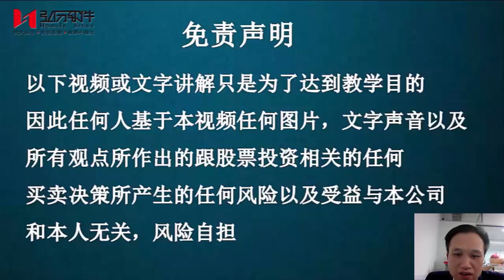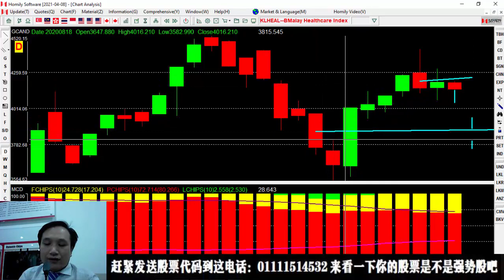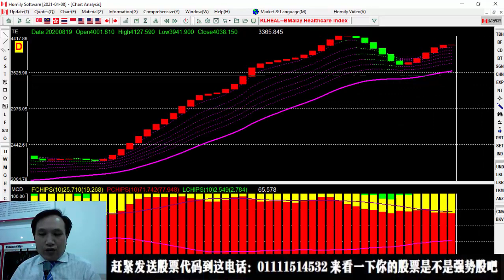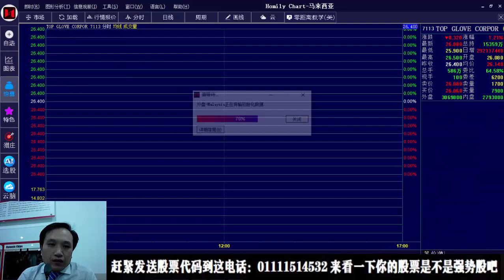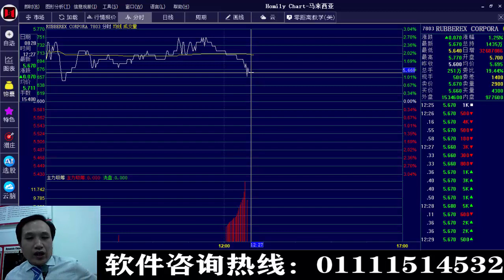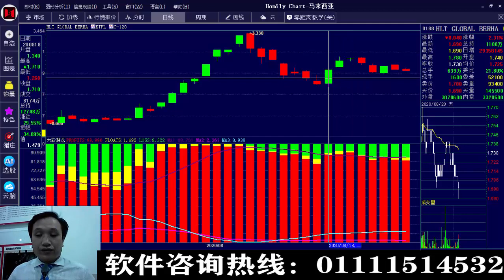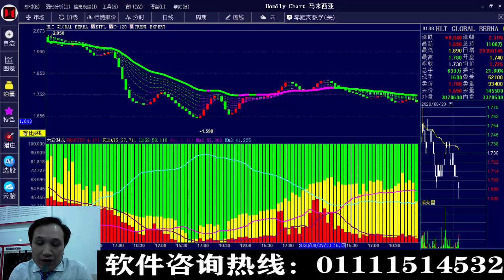手套频道第55季：手套股分化严重，哪个表现最强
top glove 很多人都爱，但是他还是最强的吗，

鉴于手套股市目前马股的风向标，以及全民在炒手套股，包括新手以及不懂股票的投资者，很多是不具备股市分析和预测能力的，所以很容易买在高位，为了使大家真的能赚到不错的利润，因为是在大三浪，目前越来越高，风险和泡沫逐渐增大，加上疫情状况在缓解，大家都担心这个泡沫会破掉，手套股的利润可能是很高的，但是随着股价越来越高，震荡和洗盘也肯定是会经常发生，如何避免在洗盘的时候不被吓跑，在庄家出货的时候能提早知道，今天起我将每天更新一集手套股的分析和预测视频，视频很短也就15分钟，帮助大家及时了解手套行业以及个股的庄家动向，请大家一定要坚持每天都看，不要错过，也请大家告诉有手套股的股友们来观看这个频道，我会更新的我的FB主页以及youtube 频道，所以还没有订阅的朋友，抓紧时间订阅哦，一更新视频就马上收到了，让股市没有伤害，赶紧转发吧？有疑问请点链接：